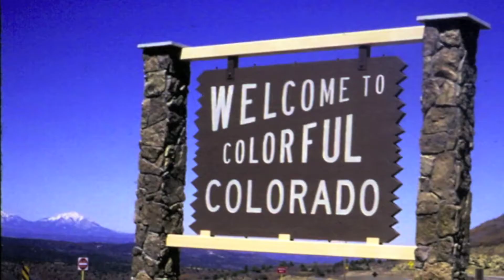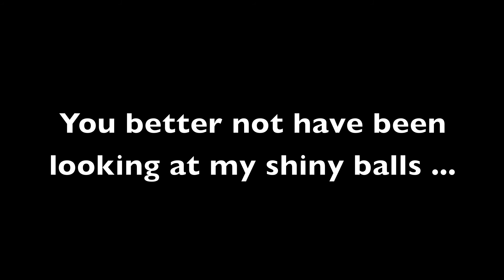CINNAMON VAGINA ... [DEC 8, 2011]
The vlogs are going to be more frequent ... eventually ... HAHAHAHA ... I swear. Enjoy, guys.